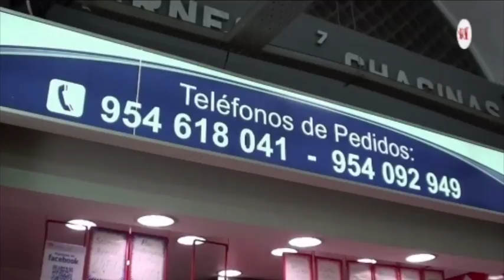Pedro Matute en A balón parado 25/01/18. Sevilla FC